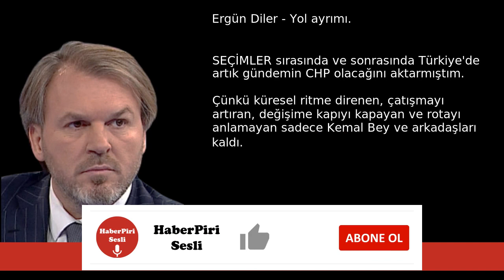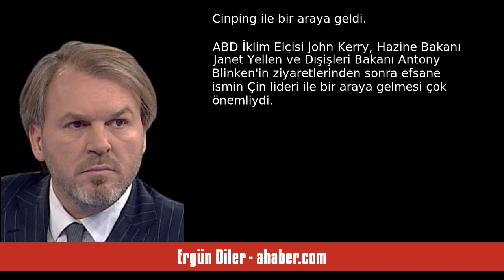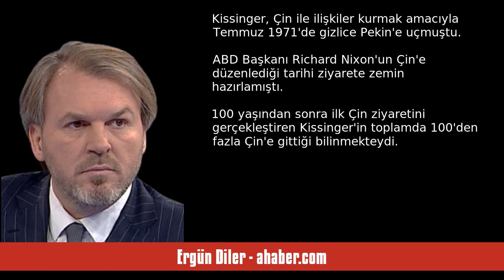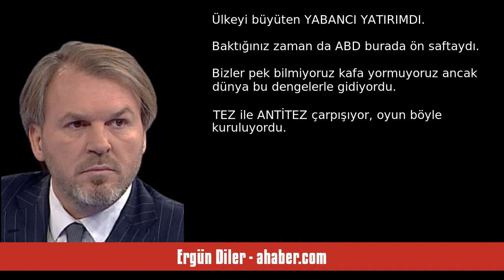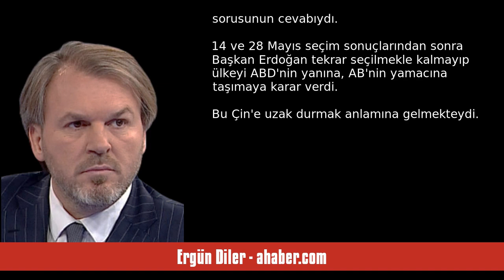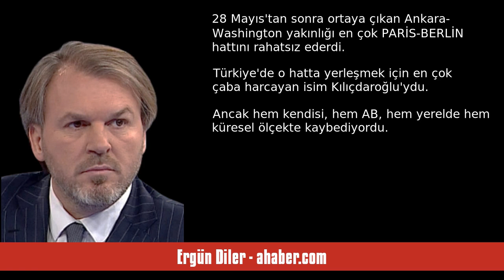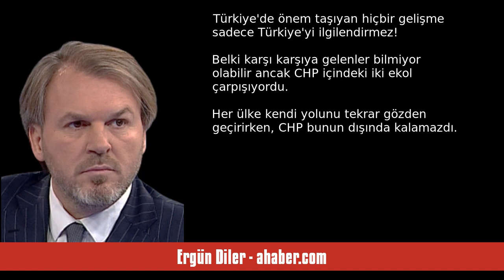ERGÜN DİLER: YOL AYRIMI - SESLİ MAKALE DİNLE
Ergün Diler - ahaber.com - Yol ayrımı - 21 Temmuz 2023 tarihli yazısının seslendirmesi

"SEÇİMLER sırasında ve sonrasında Türkiye'de artık gündemin CHP olacağını aktarmıştım. Çünkü küresel ritme direnen, çatışmayı artıran, değişime kapıyı kapayan ve rotayı anlamayan sadece Kemal Bey ve arkadaşları kaldı. Gerçekçi olmak şart. Türkiye'de uzun yıllardır halkın karşısına geçip OY alan ve iktidarını sürdüren tek isim ERDOĞAN'dır.
 Küçük bir örnek! Kemal Kılıçdaroğlu bir parti kursa tıpkı Ali Babacan gibi Ahmet Davutoğlu gibi ve halkın karşısına çıksa ne olur?
 Kaç oy alır?
Alamayacağını. "